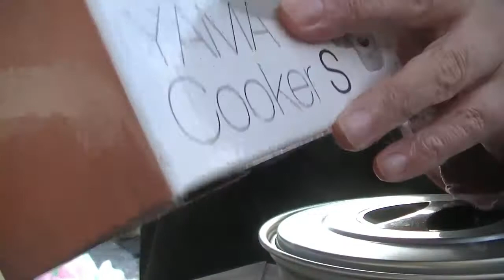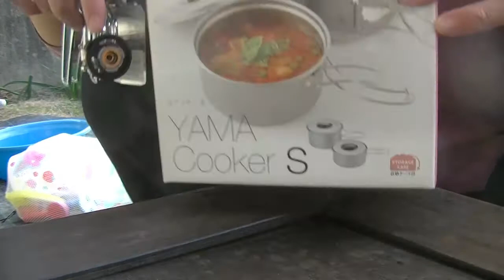アウトドアでお湯を沸かしたい！！でも本格的な道具は敷居が高い！！そんな皆様へ！！これなら非常用としても使えます！！ですが、使用上は各自ご確認を！！ネット通販レポート！！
↑↑ネット通販レポート↑↑
日曜、日帰り登山にはまりつつある僕はやはり山頂であったかいコーヒーやラーメンを食べたくなります！！でも本格的な登山道具はちょっと敷居がたかいし、そんなにそんなに行かないしってことで購入したのがコレです！！これなら非常用としても使えますね！！アウトドアでお湯を沸かしたい！！ネット通販レポート！！